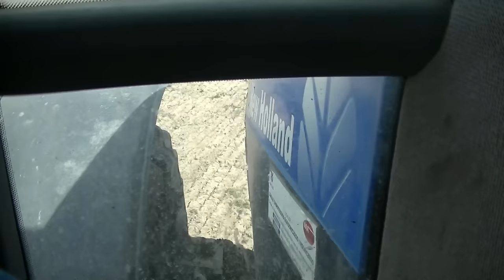Żniwa 2015 ☆ Świętokrzyskie ☆ Jęczmień ozimy ☆